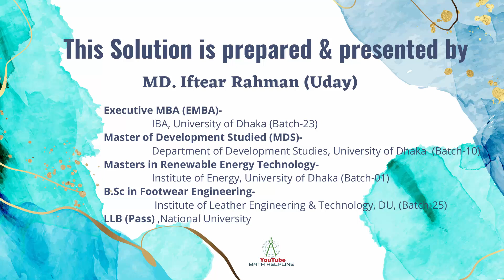Dhaka WASA পদ: সহকারী প্রকৌশলী MCQ Math Solution Exam Date: 02-03-2024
Dhaka Water Supply & Sewerage Authority
(DWASA)
পদ: সহকারী প্রকৌশলী

41. যদি তেলের মূল্য ২৫% বৃদ্ধি পায় তবে তেলের ব্যবহার শতকরা কত কমালে তেল বাবদ ব্যয় বৃদ্ধি হবে না?
42. ২ এর কত শতাংশ ৮ হবে?
ক) ২০০ খ) ৪০০ গ) ৩৪৫ ঘ) ৩০০
43. নীচের কোন সংখ্যাটি বৃহত্তম?
ক) ৬/১১ খ) ৮/১৪ গ) ৩/৫ ঘ) ৫/৮
44. (3/X)+[4/(X+1)] =2 হলে x এর মান কত?
45. বার্ষিক শতকরা ১০% হারে ১০০০ টাকার ২ বছর পর সরল ও চক্রবৃদ্ধির পার্থক্য কত?
ক) ১১ টাকা  খ) ১১.৫০ টাকা গ) ১২ টাকা  ঘ) ১০টাকা
46. যদি 2x3 = ৮১২, 4x5= ১৬২০ হয়, তবে 6x7 = ?
47. ১৭ সে.মি. ১৫ সে.মি. ৮ সে.মি. বাহু বিশিষ্ট ত্রিভুজটি হবে
ক) সমবাহু        খ) সমদ্বিবাহু        গ) সমকোনী       ঘ) স্থুলকোণী
৪৮. ৩, ৭, ৪, ১৪, ৫, ২১, ৬ ধারার অষ্টম সংখ্যাটি কত হবে?
৪৯. নিচের দুইটি প্রশ্নবোধক চিহ্নের জায়গায় কোন সংখ্যাটি বসবে? 7/?=?/343
৫১. টাকায় ৫টি মার্বেল বিক্রয় করায় ১২% ক্ষতি হয়। ১০% লাভ করতে হলে টাকায় কতটি মার্বেল বিক্রী করতে হবে?
ক) ৪টি       খ) ৩টি     গ) ২টি    ঘ) কোনটিই নয়